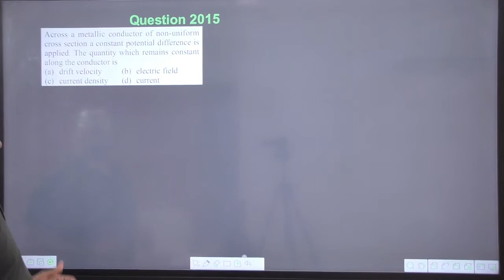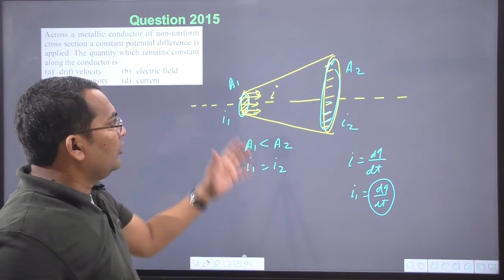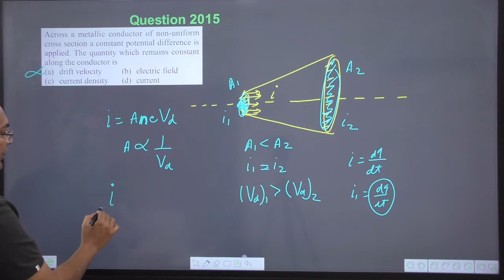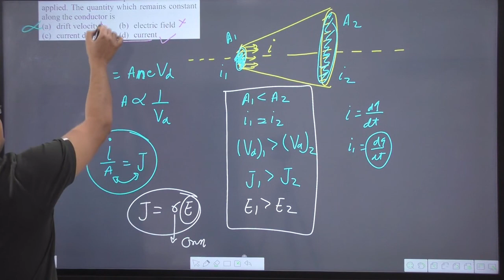Across a metallic conductor of non-uninform cross section a constant potential difference is